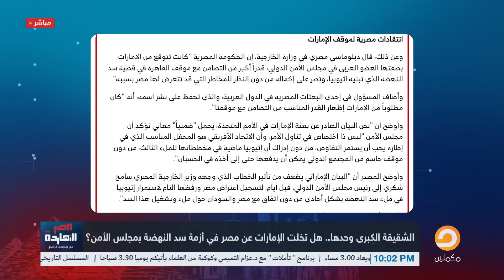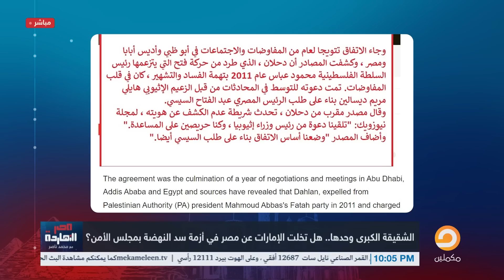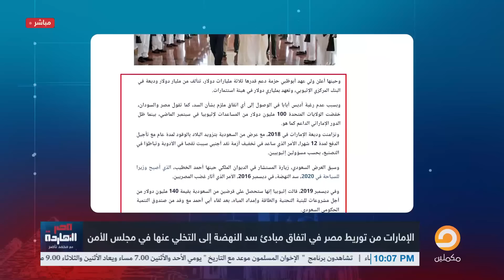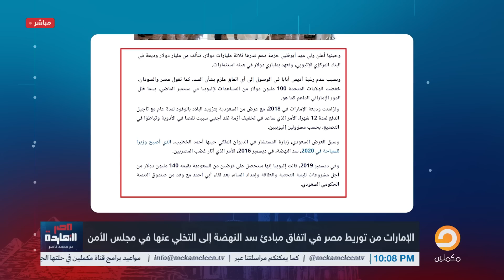الإمارات هندست اتفاق سد النهضة عن طريق محمد دحلان والسيسي وقع عليه.. فهل تتخلى عن مصر الآن؟!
لمشاهدة باقي الفيديوهات على يوتيوب

تشرفني متابعتكم على المنصات الأخرى